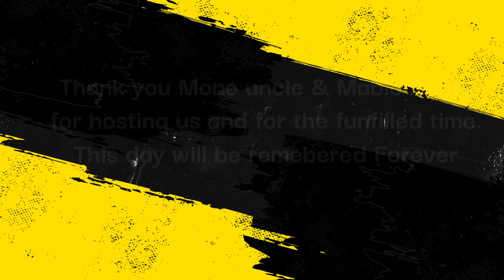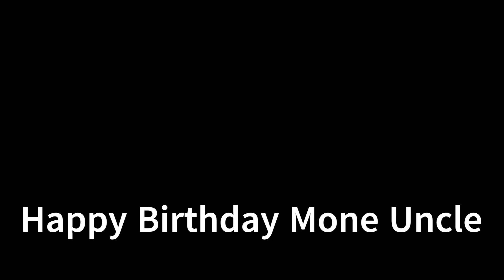Lunch at Mone Uncle & Mable Aunty's House and Mone Uncle's Birthday Wishes Feb 01st, 2024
Love, Laughter, Fun, Joy and Happiness all under one roof at Mone Uncle's house

SOCIAL

👥Facebook: Thangu45 Kuttu & Kuttu